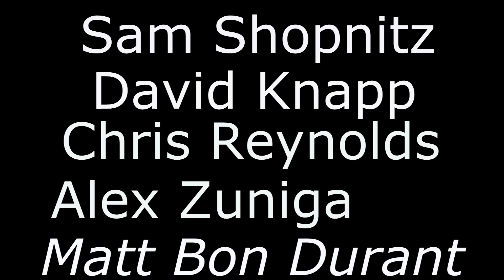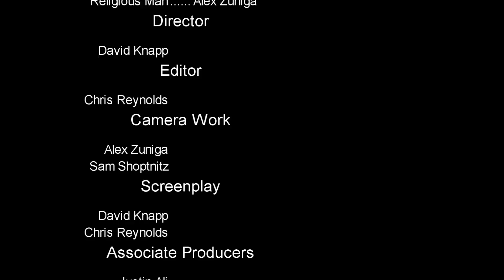Hamburglers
This is a student film, starring David Knapp, Sam Shopnitz Matt Bon Durant, Chris Reynolds, and Alex Zuniga.